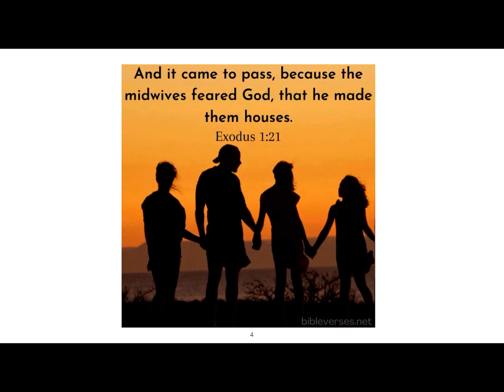Part 26: Exodus 1-2